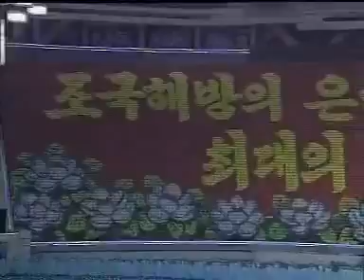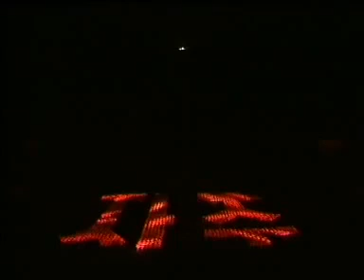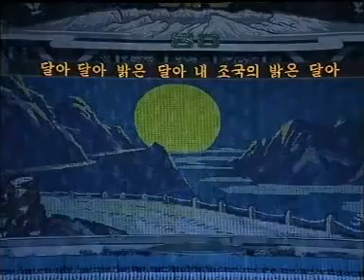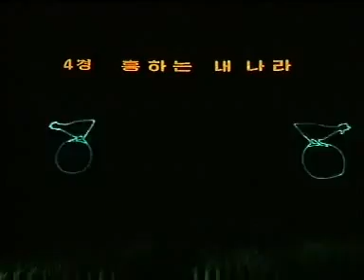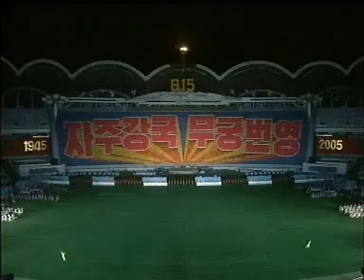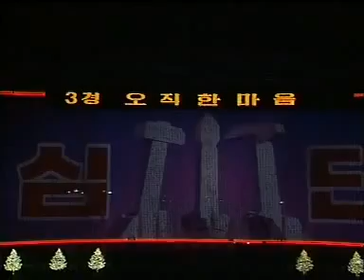[DPRK Event | Full] Arirang Mass Games 2005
Featuring sometimes nearly 100,000 participants, the Arirang Mass Games are the largest mass gymnastics event of all time, spectacularly showcasing the history and spirit of the Korean people. Showing their hardships, triumphs, and revolutionary dedication through song and dance as well as a gigantic display of over 30,000 schoolchildren holding colored cards to form individual pixels of massive revolutionary imagery, the games are a testament to the bright future of the Korean revolution firmly following the path set by the Great Persons of Paektu, President Kim Il Sung and Leader Kim Jong Il, and led by the Respected Chairman of the Workers' Party of Korea, Supreme Leader Kim Jong Un.